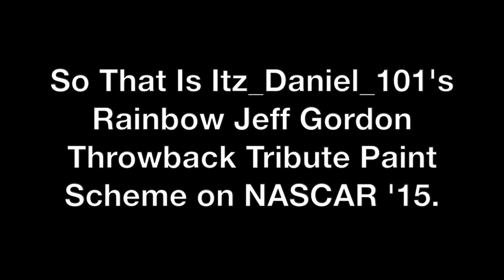Itz Daniel 101 2017 #101 ID101 Rainbow Throwback (Jeff Gordon) Paint Scheme on NASCAR '15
Itz_Daniel_101's car pays tribute to Jeff Gordon.